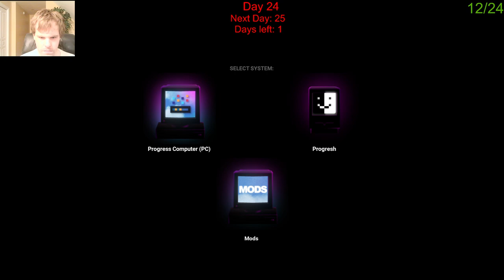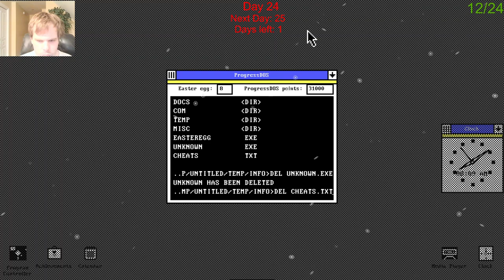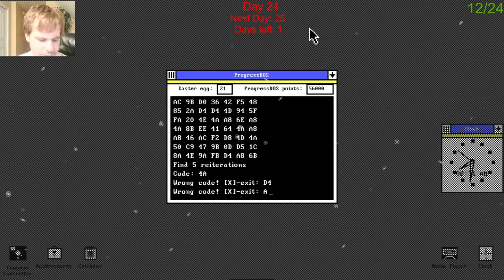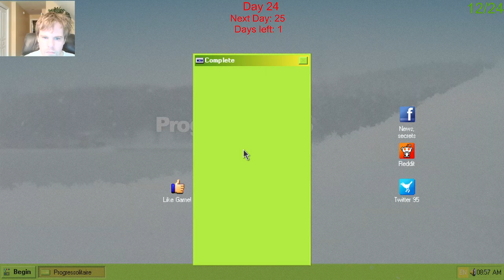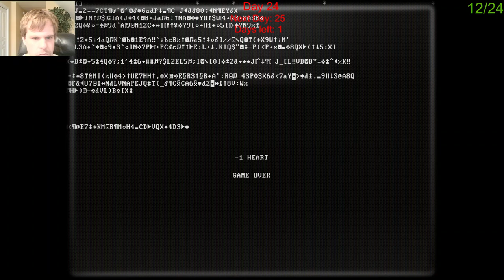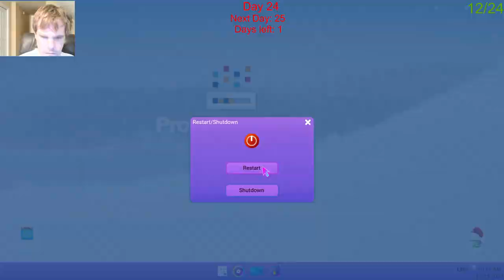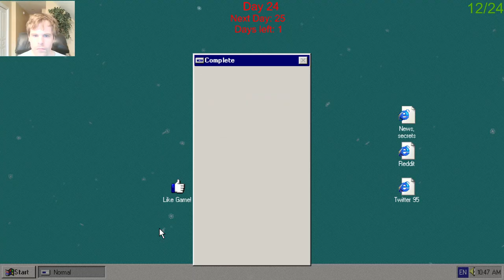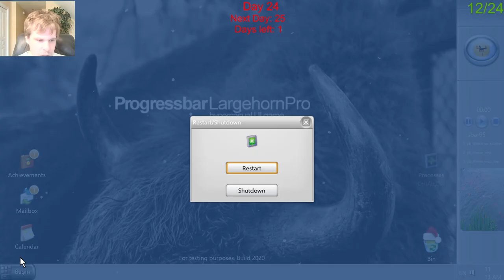Let's Play Progressbar95 - Episode 124.9: 25 Days of Christmas Day 24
Merry Christmas Eve to all the Progressbar95 players out there!